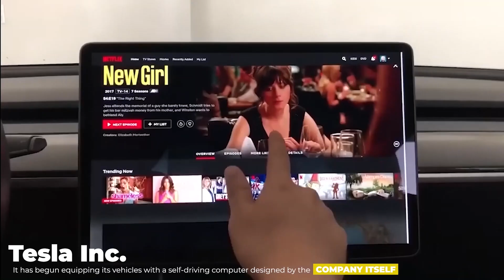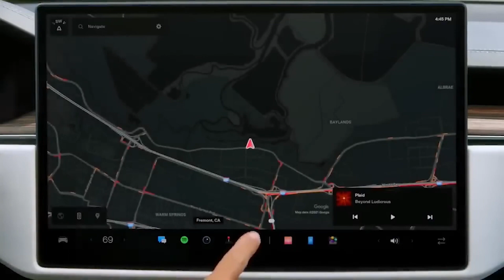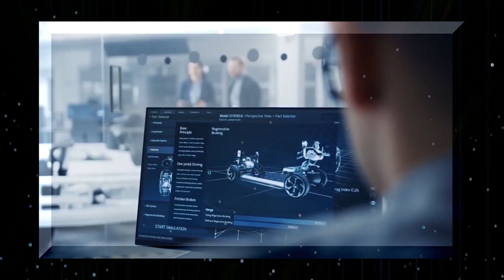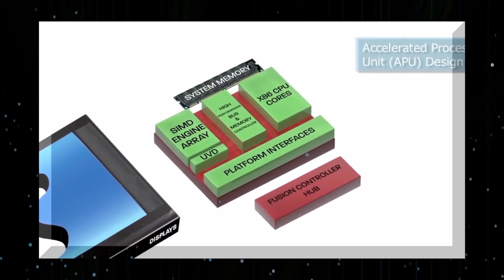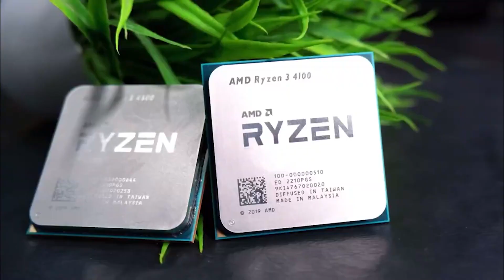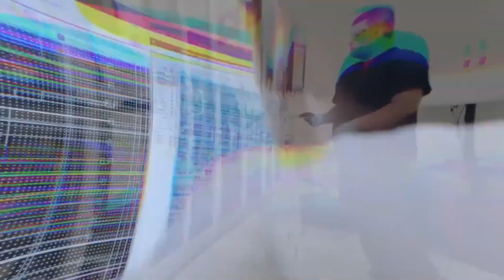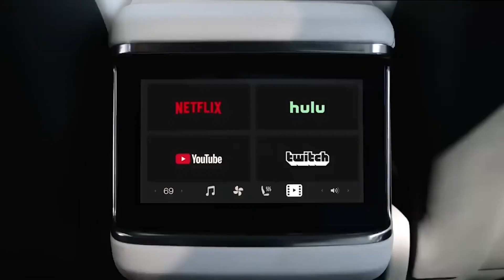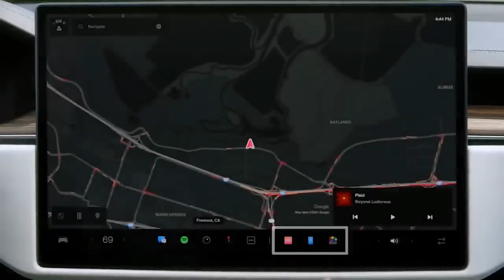¡Tesla's New Chip SHOCKS The Entire Industry!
Entrepreneur Elon Musk is developing a strategy together with the Tesla company to have processor chips that are useful to improve the technology of its electric vehicles in all areas, it seems clear that Tesla is always one step ahead of its competition, since who are working on strategies to solve one of the most worrying problems of our time, the shortage of chips that affects the automotive industry worldwide. However, billionaire Elon Musk seems to have a plan so that his company Tesla is not affected by this problem.